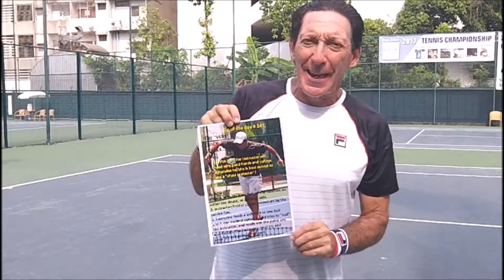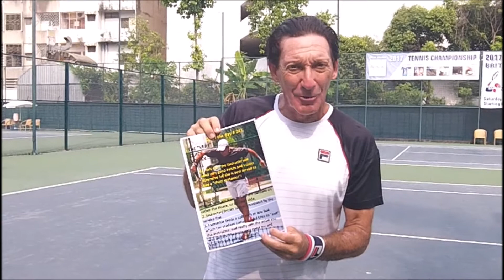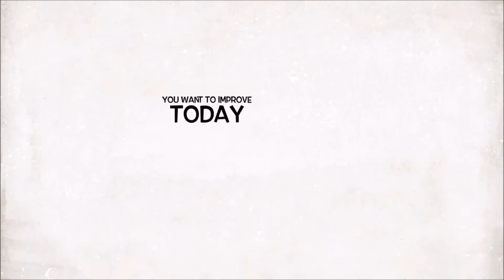Close IN Tip #241 by Harold Mollin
Hawaii Tennis Pro is on Amazon